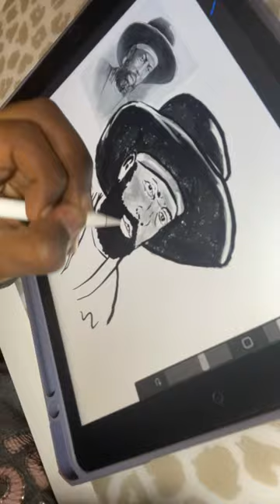happy adwa. drawing emperor menelik of ethiopia